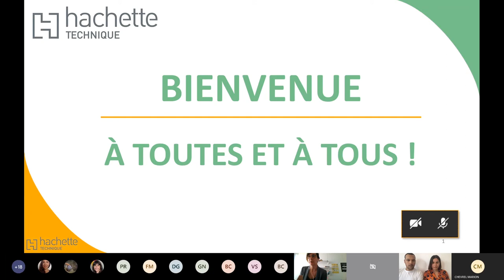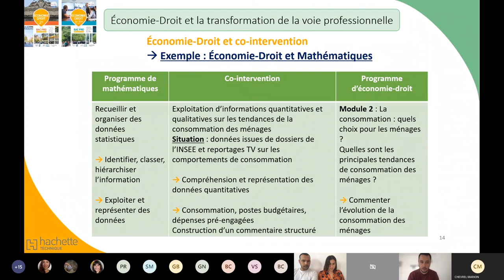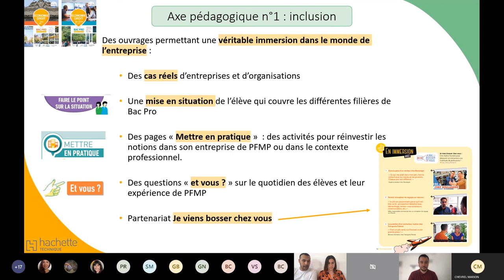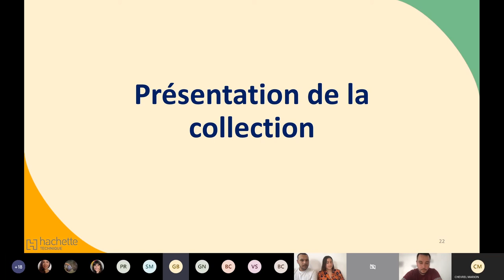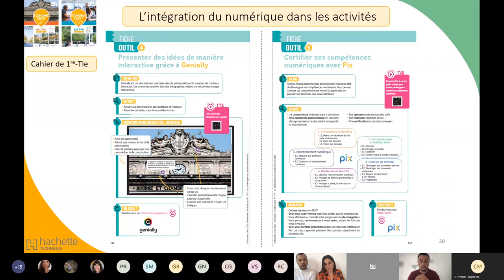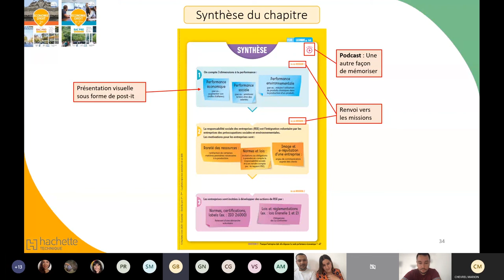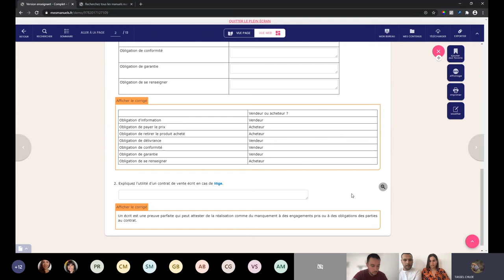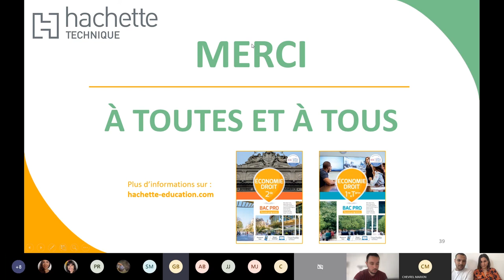Rencontre en ligne du 23 juin - Économie-Droit Bac Pro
Hachette Technique - Lycée professionnel - Économie-Droit Bac Pro

Philosophie du nouveau programme, intentions pédagogiques, présentation de collection…
Nadia Tichattibin, Mehdi Bousoufe et David Gambu, enseignants-auteurs, vous parlent dans cet enregistrement en ligne du 23 juin 2020 de la professionnalisation de l’élève en Économie-Droit Bac Pro.

Au programme :
⏱ 00:00 - introduction
⏱ 02:35 - la philosophie du nouveau programme
⏱ 15:02 - nos intentions pédagogiques : inclusion, modernisation, professionnalisation
⏱ 25:27 - présentation de la collection
⏱ 29:28 - zoom sur une question du programme
⏱ 47:31 - un manuel numérique nouvelle génération
⏱ 56:24 - temps d'échange